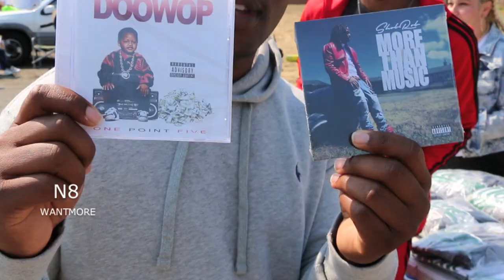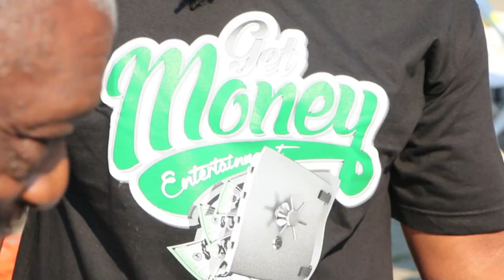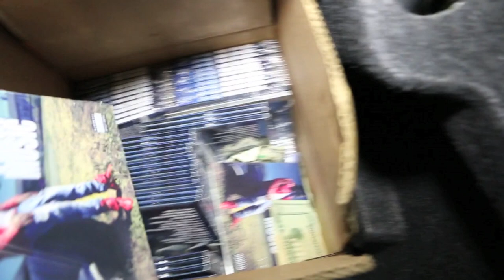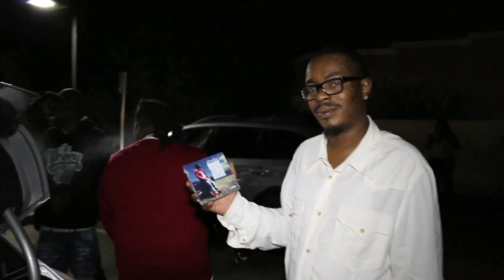More Than Music Vlog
Shob Rob "More Than Music" Available Now